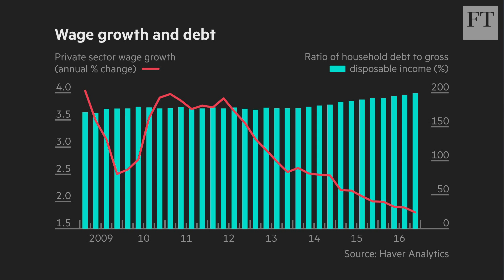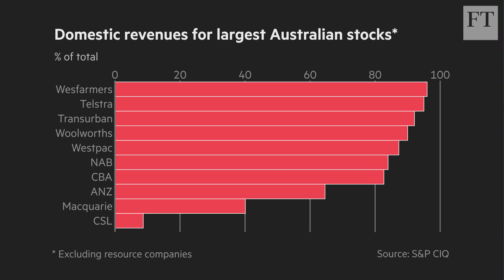Australian economy remains strong | Short View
Jonathan Eley, deputy head of Lex, explains why despite some pressure on consumer spending and over-reliance on the domestic market, Australia's economy does not raise concerns and shares have delivered some of the best long-term returns in the world.